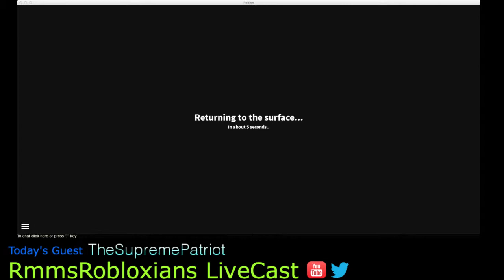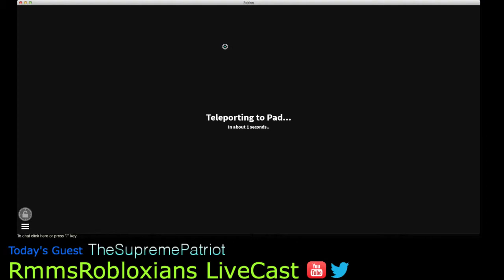The Quarry 3/5